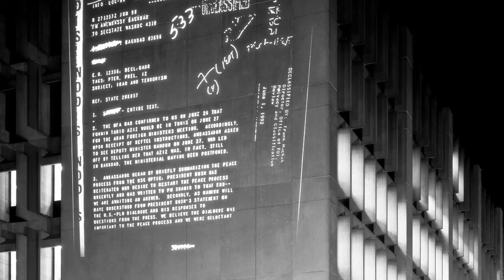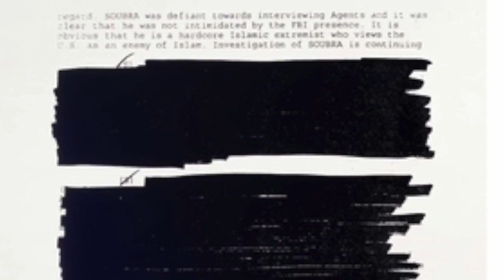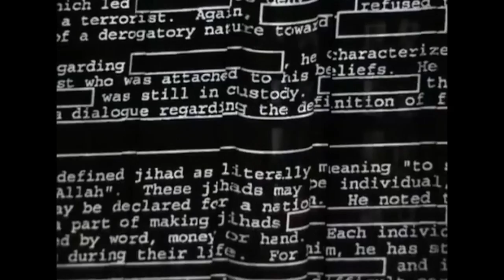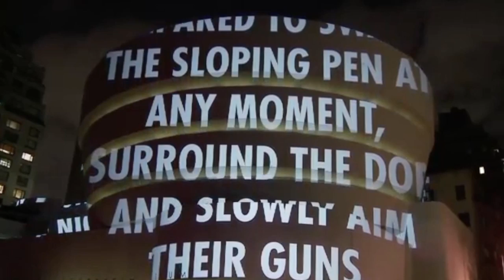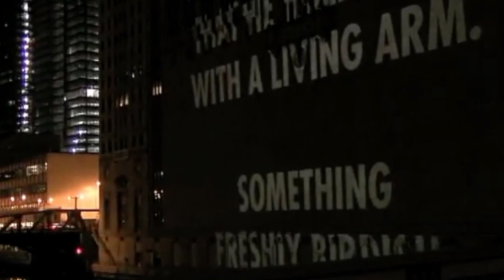Public Secrets - The Thing About...Art & Artists - Jenny Holzer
The text-based art of Jenny Holzer appears in places one wouldn't expect to find it. On t-shirts, billboards, parking meters and LED signs (Holzer's signature medium), her stark one-liners call attention to social injustice and shed light on dark corners of the human psyche. "PRIVATE PROPERTY CREATED CRIME," "ABUSE OF POWER COMES AS NO SURPRISE," and "PROTECT ME FROM WHAT I WANT" are intended to generate debate and make us think critically. A political activist as well as an artist, Holzer's aim is to disrupt the passive reception of information from damaging sources. As her reputation has grown, so has the ambition and scope of her work, which has traveled to public spaces in much of the world. In her profound skepticism toward power, Holzer joins the ranks of anti-authoritarians in art from the birth of modernism (which is itself a rebellion against tradition) through the twenty-first century.